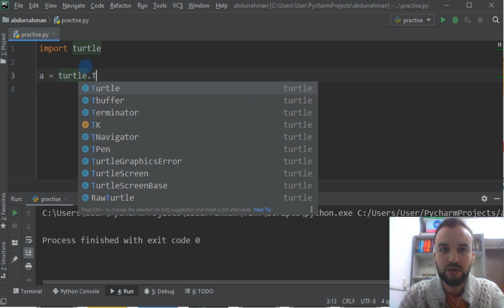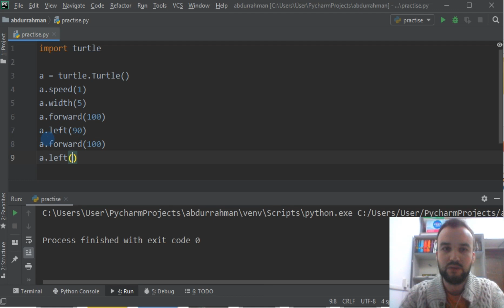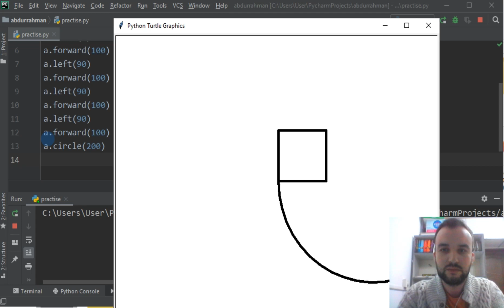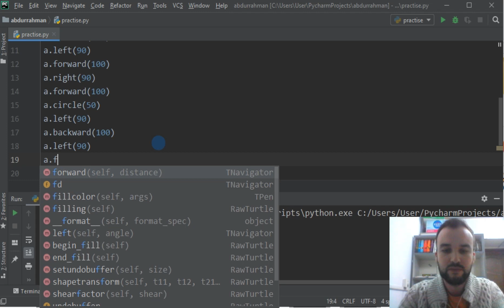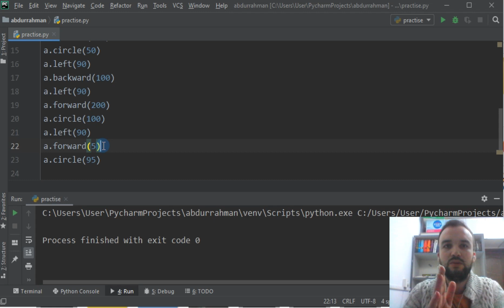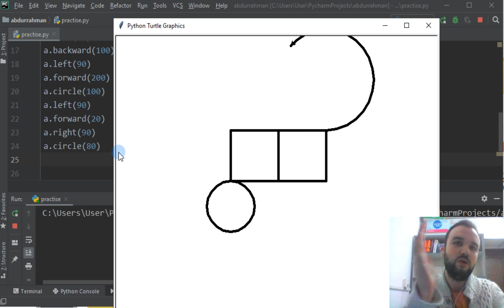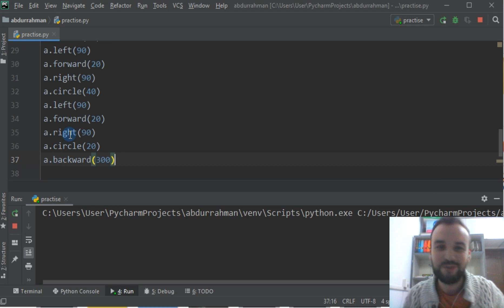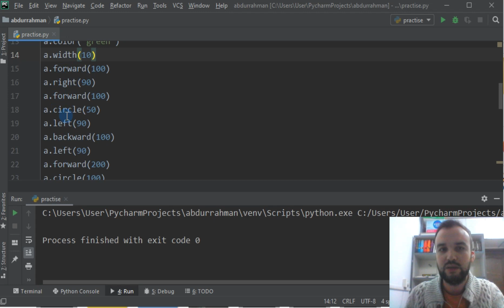Python Öğreniyoruz - Temel seviye - Şekil Çizme - Part 2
Bu seride birlikte Python öğreneceğiz. Umarım beğenirsiniz ve faydalanırsınız.